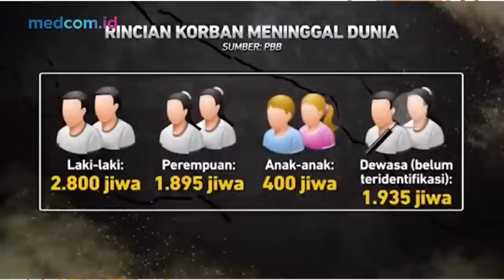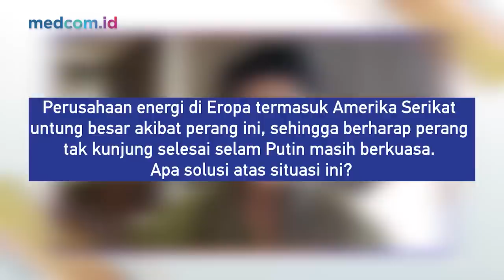SKENARIO HOROR PUTIN PEKAN INI DI UKRAINA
Crosscheck konsisten mengawal dampak perang Rusia-Ukraina terhadap Indonesia. Setahun lalu, Februari 2022,  setelah Presiden Rusia Vladimir Putin resmi mengumumkan aneksasi Ukraina, Crosscheck langsung membahas topik perang Rusia, dengan mengangkat kekhawatiran perluasan ketegangan hingga ke Asia. Kekhawatiran itu terbukti, namun dalam bentuk dampak stabilitas perekonomian, bukan hanya Asia,  bahkan perekonomian dunia, terguncang akibat perang Rusia-Ukraina.

Kini, setelah setahun perang, justru muncul pernyataan dari Presiden Rusia Vladimir Putin, Rusia kehilangan kesabaran, dan akan melakukan serangan besar-besaran ke Ukraina. Memasuki tahun kedua, apakah perang Rusia-Ukraina tetap hanya akan berdampak ke ekonomi dunia saja, atau kini justru berpotensi merambah ke mimpi buruk perang dunia? Crosscheck pekan ini spesial dengan laporan langsung eksklusif Jurnalis MGN M Iqbal & Levie Waedana dari Ukraina.dengan narasumber Hikmahanto Juwana (guru besar hukum internasional UI), M Farhan (anggota Komisi I DPR RI), dan Connie Rahakundini (pakar militer & pertahanan).